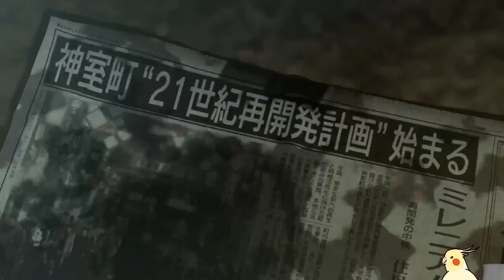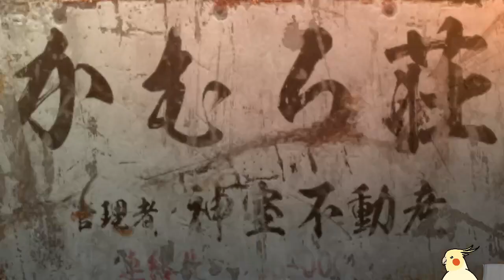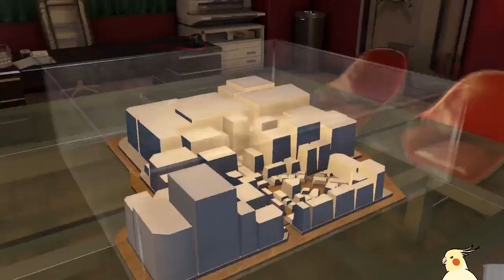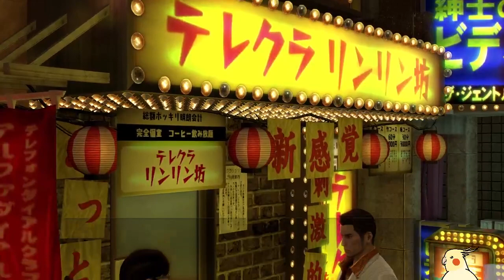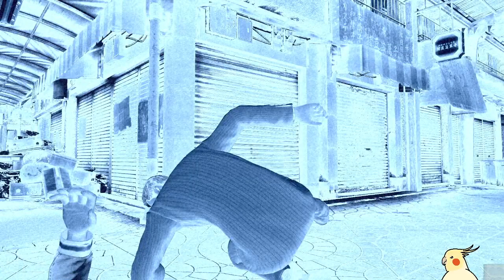Yakuza 0 - Stream #19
Two Kiryu chapters in quick succession!